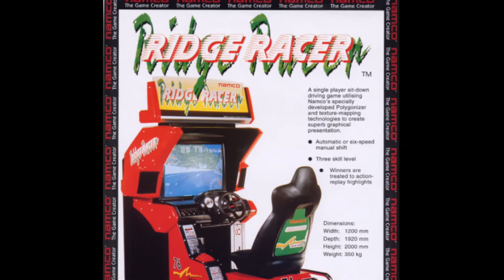Playstation1 Racing Games | The Retro Shed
We take a look at 3 of the most influential racing games on the Playstation 1 - Ridge Racer, Wipeout and Gran Turismo!